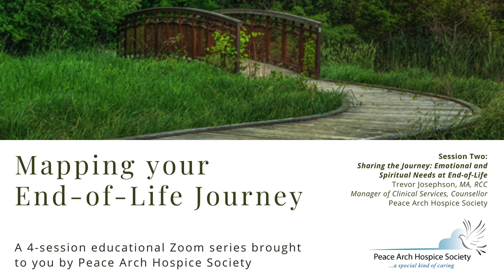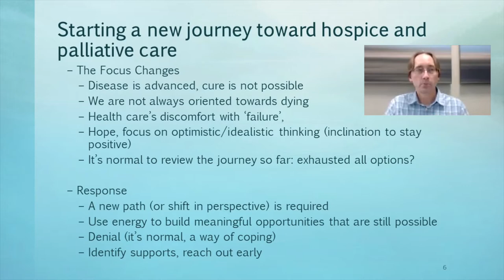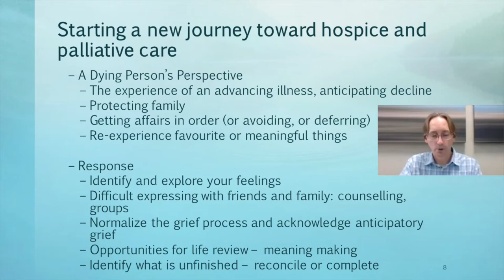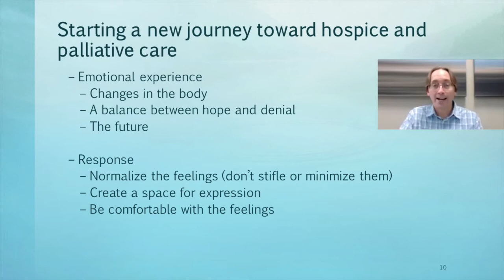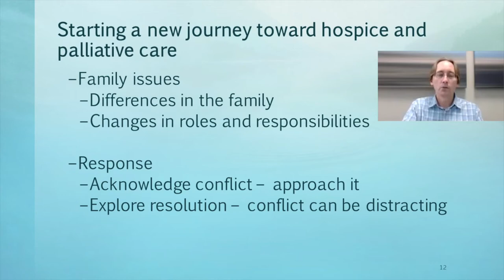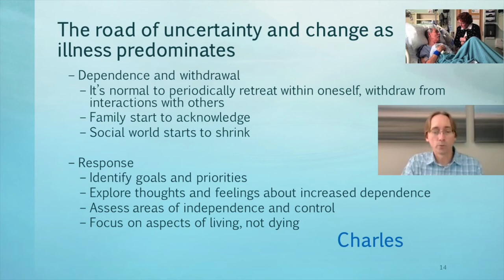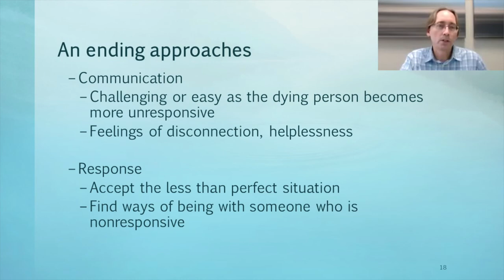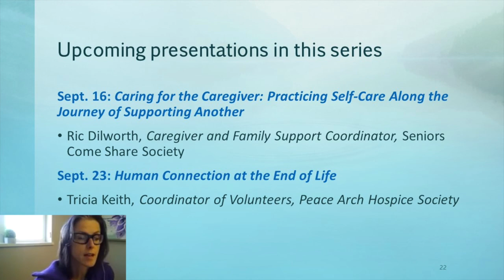Mapping Your End of Life Journey: Session Two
Sharing the Journey: Emotional and Spiritual Needs at End-of-Life
Presented by: Trevor Josephson, MA, RCC, Manager of Clinical Services, Counsellor, Peace Arch Hospice Society

This series of four presentations is designed to assist individuals living with a terminal diagnosis and their family caregivers. Each module will cover an area of care to help bring as much confidence and support to the end-of-life journey as possible.